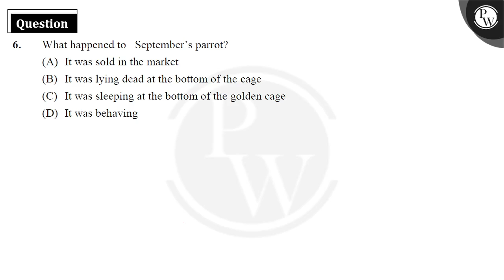What happened to September's parrot?....